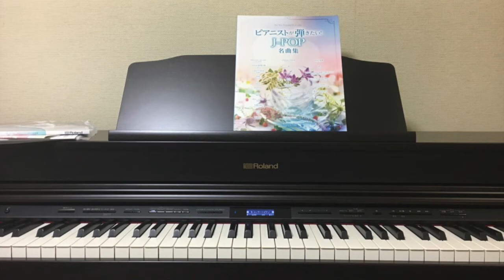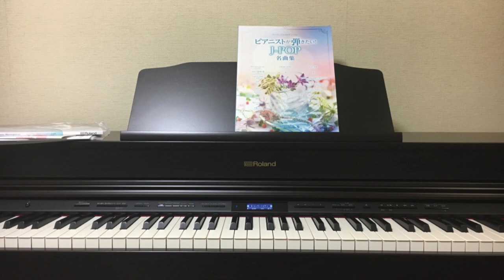【うちで歌おう】抱きしめたい/Mr Children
●歌詞リンク

ピアノ伴奏です。
うちで歌おう。